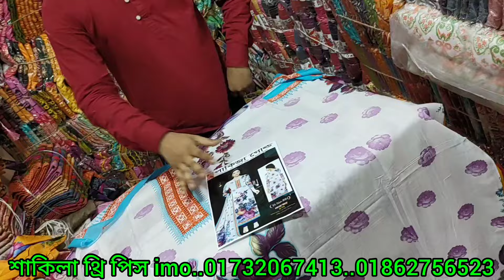শাকিলা থ্রি পিস রমজানের শেষ সময়ে সবচেয়ে সেরা অফারে সকল ধরনের থ্রি পিস বিক্রি করে দিবে